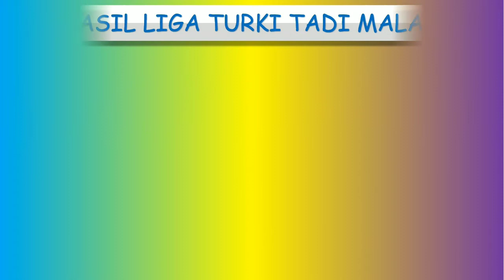Hasil Bola Tadi Malam │ Galatasaray vs Konyaspor │ Auxerre vs Lorient │ Utrecht vs NEC │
Liga Prancis

Auxerre 1-3 Lorient

Liga Belanda

Utrecht 0-0 NEC

Liga Belgia

Antwerp 2-1 Serisien

Liga Turki

Galatasaray 2-1 Konyaspor
Hatayspor 0-4 Kayserispor

Liga Portugal

Portimonense 1-0 Chaves

Hasil PSG tadi Malam
Hasil PSG 2022
Hasil PSG semalam
Hasil PSG terbaru
Hasil PSG malam Ini
Hasil AS Monaco tadi Malam
Hasil AS Monaco 2022
Hasil AS Monaco semalam
Hasil AS Monaco terbaru
Hasil AS Monaco malam Ini
Hasil Ajax Amsterdam tadi Malam
Hasil Ajax Amsterdam 2022
Hasil Ajax Amsterdam semalam
Hasil Ajax Amsterdam terbaru
Hasil Ajax Amsterdam malam Ini
Hasil PSV Eindhoven tadi Malam
Hasil PSV Eindhoven 2022
Hasil PSV Eindhoven semalam
Hasil PSV Eindhoven terbaru
Hasil PSV Eindhoven malam Ini
Hasil Besiktas tadi Malam
Hasil Besiktas 2022
Hasil Besiktas semalam
Hasil Besiktas terbaru
Hasil Besiktas malam Ini